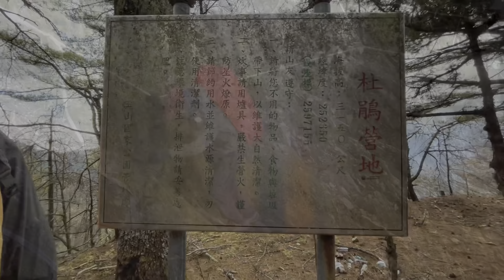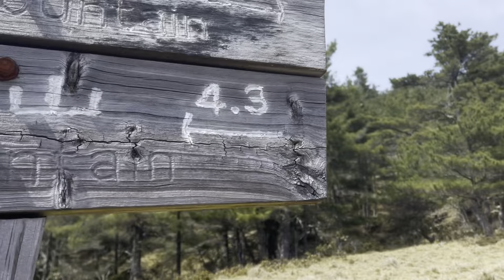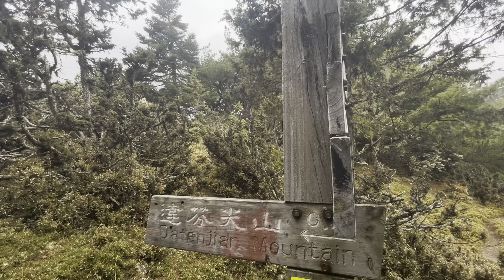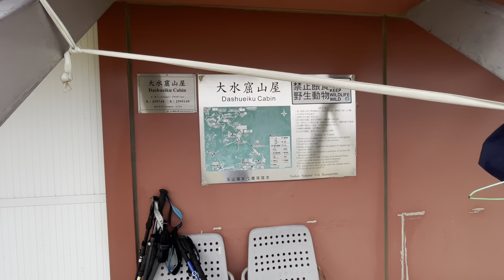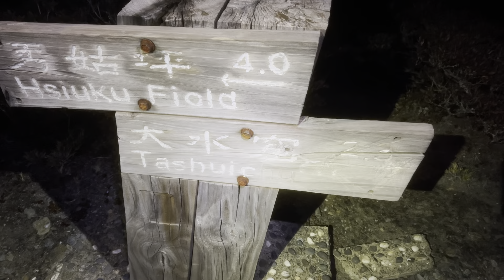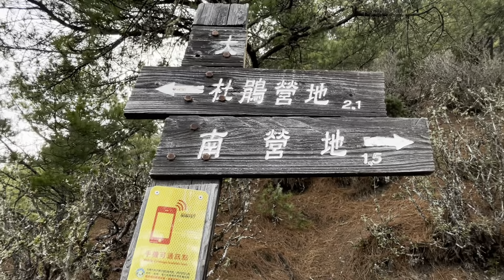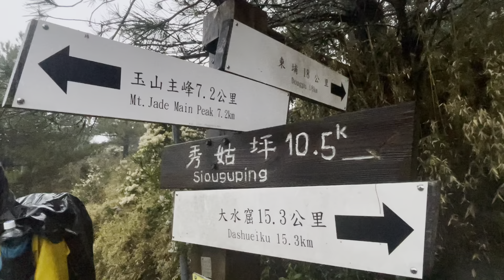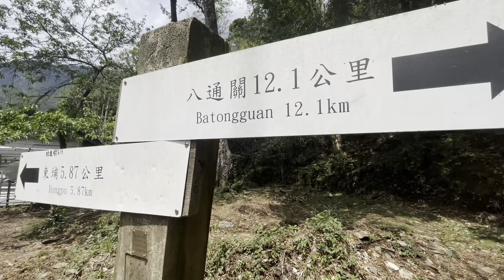歡喜行›南二段七日縱走（下）～轆轆山→塔芬山→達芬尖山（三尖之一）→大水窟山（十潤之一）→八通關山（八銳之一）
南二段七日縱走（下集）～
本次南二段路程主要在中央山脈主脊上縱走，在玉山國家公園內呈雙Ｓ型由北向南綿延而上，為一條縱向步道，攀行本路線是以東埔登山口或南橫公路的向陽登山口為起點，採由，北往南或由南往北方式縱走。本段位於玉山國家公園中央軸心地帶，往北可於巴奈伊克營地接連八通關越嶺線西段到東埔登山口，往南可接續三叉山及向陽山到達向陽登山口；本路線步道全長約為89.3公里，自秀姑坪往南路段屬3千7百萬年沉積的畢祿山層，沿途造訪百岳名山達10座之多，全程大部份海拔在3,000公尺以上，地勢高徒，步道不但長且沿線斷崖、雜草密布、氣候變化大，極富挑戰性與冒險性。

轆轆山（3279m），百岳排名#57，別名馬江子山
⛰️塔芬山（3090m），百岳排名#91
⛰️達芬尖山（3208m），百岳排名#73 ，三尖之一
⛰️大水窟山（3642m），百岳排名#13，十潤之一
⛰️八通關山（3335m），百岳排名#46，八銳之一